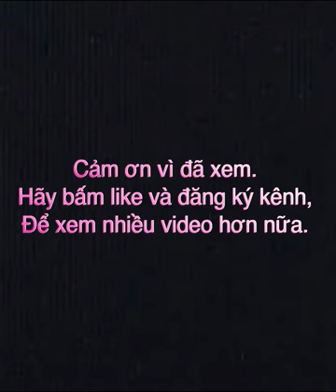CỜ TƯỚNG TRUYỀN THỐNG #251 | Nghệ thuật giăng bẫy - Em gái khóc thét | Cờ tướng Đỉnh Cao, VÀ RẤT HAY